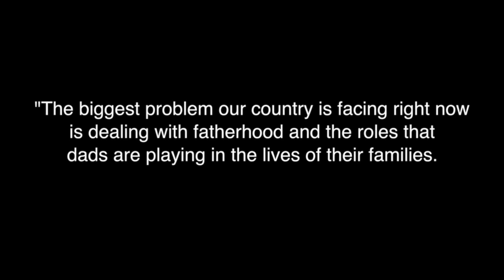The Father Effect Movie (3 Min Trailer) Forgiving My Absent Father For Abandoning Me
► Support The Father Effect (an outreach of The Perfect Father Ministries, Inc. a 501c3 non-profit)

We have a Special 108 Minute Edition of this movie that has never been available until now and includes the 60 minute film, 34 minutes of additional interview clips and stories, some never before released, and the 15 minute short film. Buy the Exclusive Edition download for only $12.99

John seeks to break down the barriers that prevent men and women from addressing deep rooted anger and hurt from the wounds they have suffered in this life by candidly and openly sharing his story, his failings, and his path to a new way of life. John’s mission is to educate, encourage and equip men to become the fathers they were created to be, and to help men walk in daily awareness of their significant and lifelong influence as fathers. John has been married for 25 years. has three daughters and lives near Dallas, Texas and he is the founder of The Perfect Father Ministries Inc, a 501(c) non-profit.

 ▬▬▬▬▬▬▬ ABOUT THE FATHER EFFECT MOVIE ▬▬▬▬▬▬▬
Following the far-reaching impact of The Father Effect short film, filmmaker John Finch narrates this full length documentary, detailing his own struggles of growing up without a dad, how it influenced his life, his insights into his own father wound, the life-changing power of forgiveness, and his overwhelming desire as a fatherless man to find his way as he raises three young daughters.  While in the midst of this journey to find forgiveness for his dad, John had no idea how it would radically change his life forever as a man, husband, and father.

This story, a project that took 5 years to complete, is about John, but it’s also a story about the millions of others that have grown up and who are growing up without a father, and the significant and lifelong impact fathers have on their children and the generations that follow them. In The Father Effect documentary John takes a real and difficult look at his own father’s life and eventual suicide, and shares inspiration and insight for children and fathers everywhere who need to be encouraged and inspired.  Throughout the film, John shares the powerful father stories of people from all walks of life, including a former exotic dancer, a drug addict, a former All-American & NFL quarterback, prison inmates, millionaires, counselors, best-selling authors (including John Eldredge - Wild At Heart & Dr. Meg Meeker - Strong Fathers, Strong Daughters), and many other ordinary people with extraordinary stories.